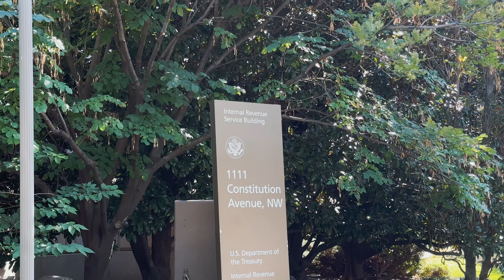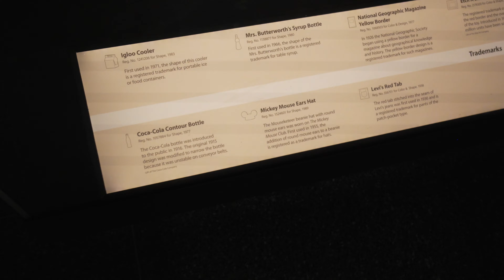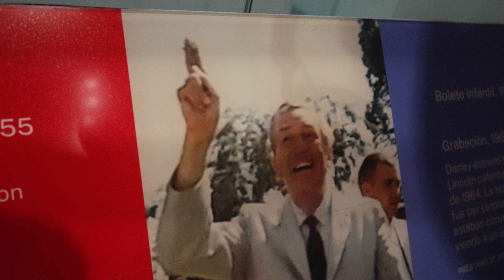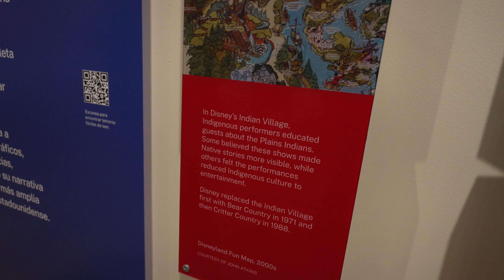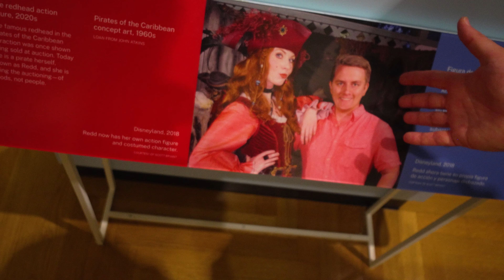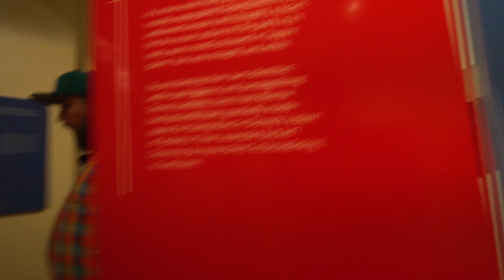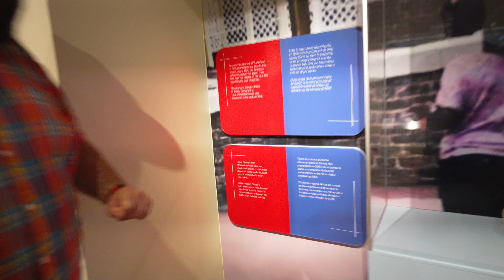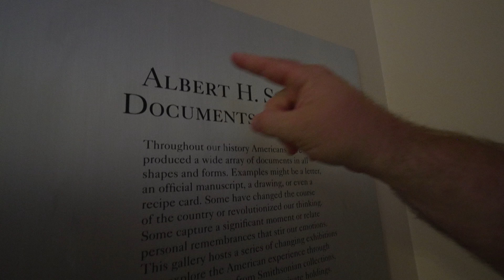the most unique DISNEY PARKS EXHIBIT ever???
Kenny and Dan meet up in Washington D.C. and find one of the most unique Disney Parks Exhibits ever at the Smithsonian American History Museum. They were not prepared for this at all.